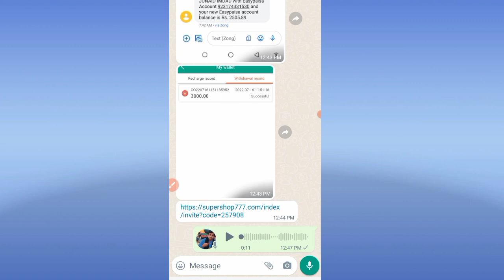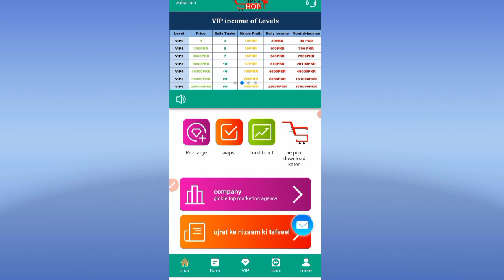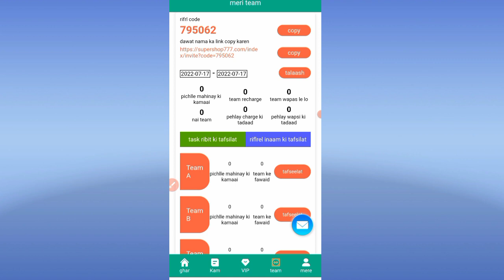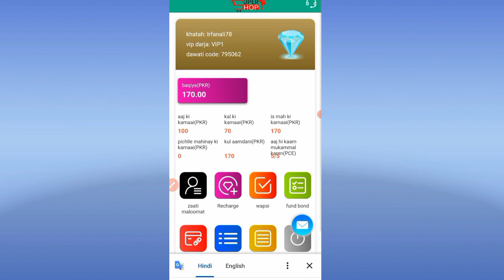1 Task 10 PKR | New Easypaisa Jazzcash Earning App | Online Earning App | Online Earning in Pakistan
1 Task 10 PKR | New Easypaisa Jazzcash Earning App | Online Earning App | Online Earning in Pakistan

us me investment na karo yeh Withdraw nahi De Raha Filhal